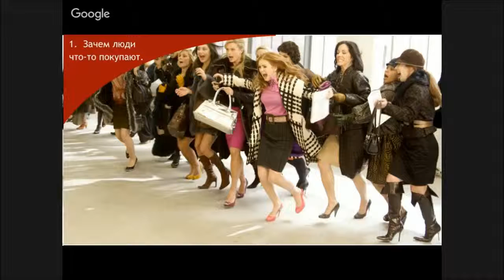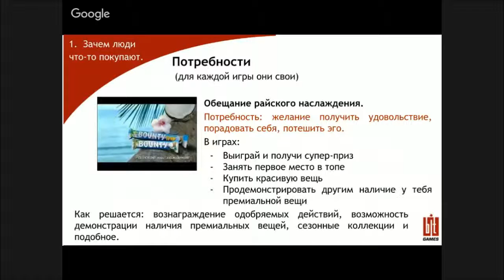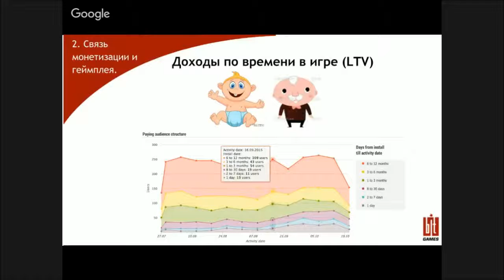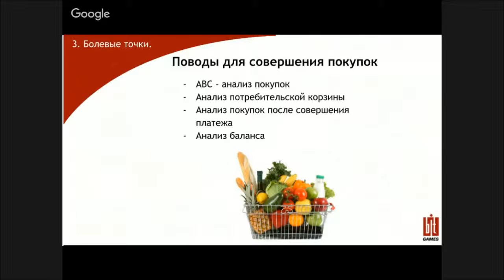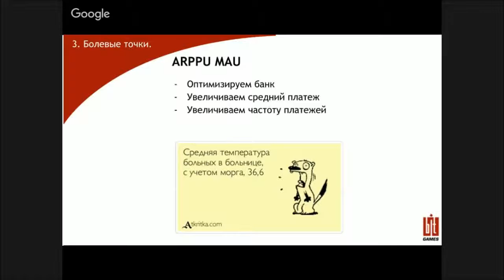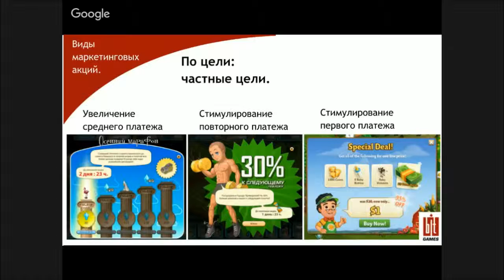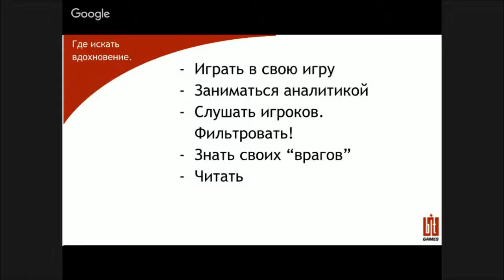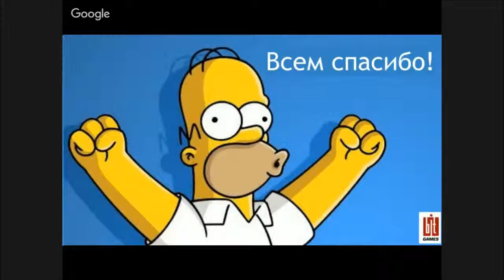Герасимова Елена, “Не хочу ничего делать, хочу платье!"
Елена Герасимова
Город: Пенза
Компания: BIT.GAMES

О спикере
Расскажу о том, что все любят - о деньгах и немного о маркетинге в играх.
В настоящий момент занимаюсь маркетингом игр в компании BIT.GAMES, также имею опыт работы в маркетинге и рекламе ритейла, заведений общественного питания.

Доклад “Не хочу ничего делать, хочу платье! (Почему игроки совершают покупки за реальные деньги в бесплатных играх)”
Устанавливая бесплатную игру, мы не настроены платить. Однако в какой-то момент игрок принимает решение о том, что хочет купить виртуальное платье за реальные деньги. Важно всё: почему именно это платье, почему в этот момент, почему именно этот игрок. И самое главное, как повлиять на количество, размер и частоту подобных событий во free-to-play играх.
Тезисы:
•        Монетизация.  Зачем люди что-то покупают (в играх).
•        От чего зависит монетизация игры. Связь монетизации и геймплея.
•        Болевые точки. Как повлиять на монетизацию игры.
•        Виды маркетинговых акций в играх (с примерами).
•        Где брать вдохновение.

Аудитория
Аудитория интересующаяся созданием игр или занимающаяся их разработкой. Тема достаточно широкая, однако желательно оперировать общими определениями (напр. ARPU, ARPPU, DAU, MAU, Retention и подобные). Будет наиболее интересна менеджерам проектов, маркетологам, студентам смежных специальностей.
“Не хочу ничего делать, хочу платье! (Почему игроки совершают покупки за реальные деньги в бесплатных играх)”